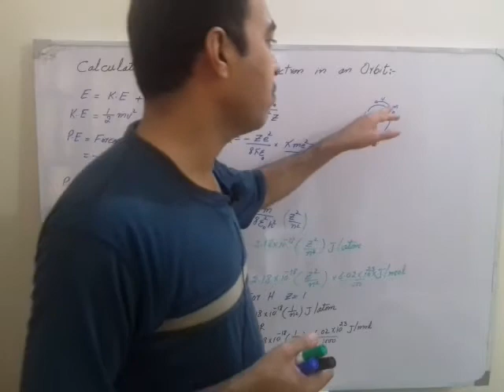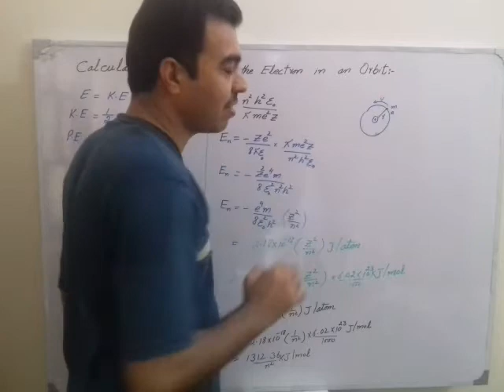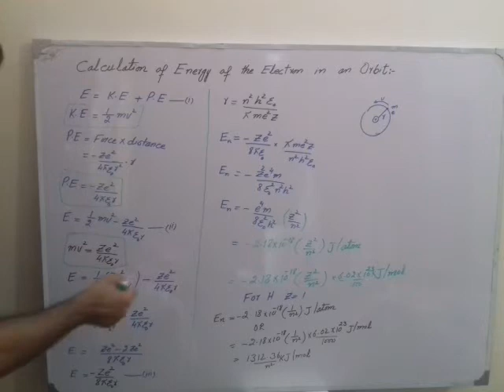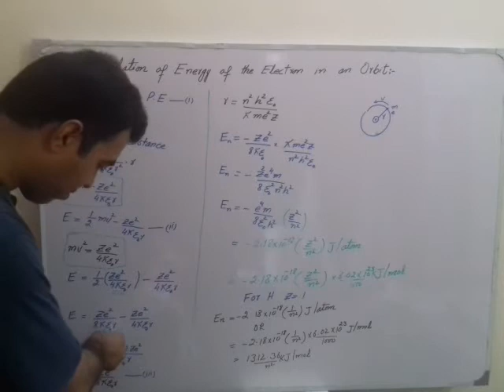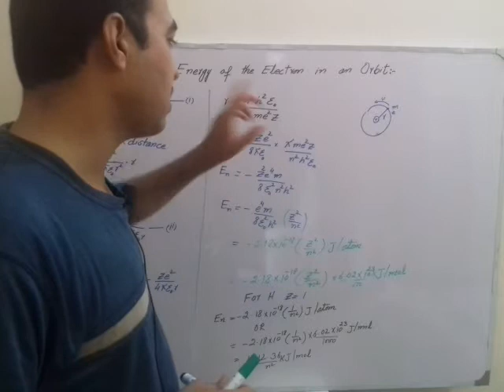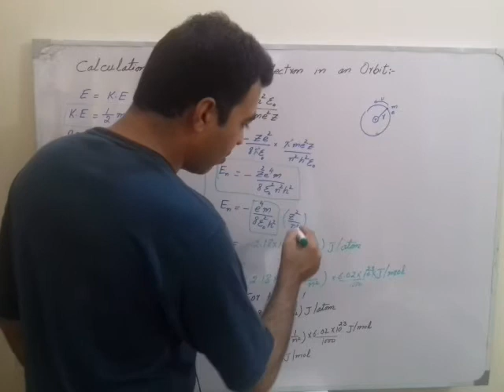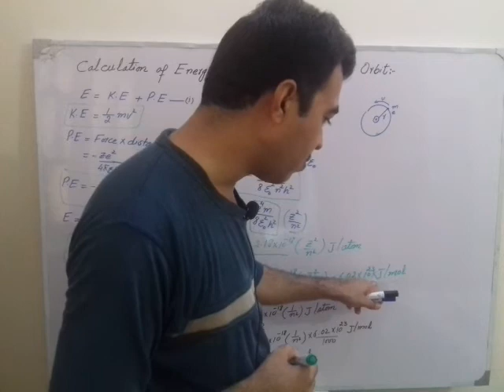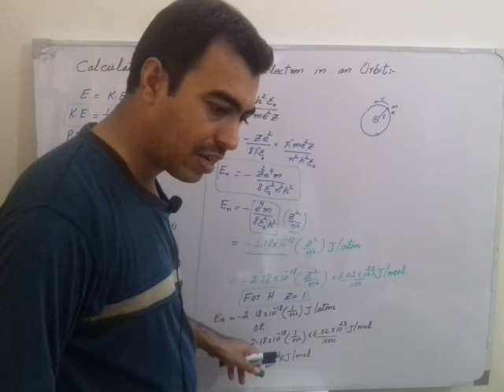Calculation for Energy of electron in Bohr's orbit for class 11.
Energy of an orbit is fixed and can be calculated by using Bohrs atomic model theory assumption. There a very easy way is used for calculation with full explaination and discussion.